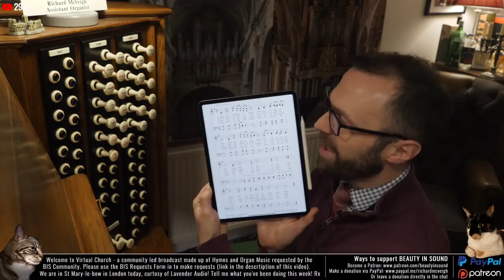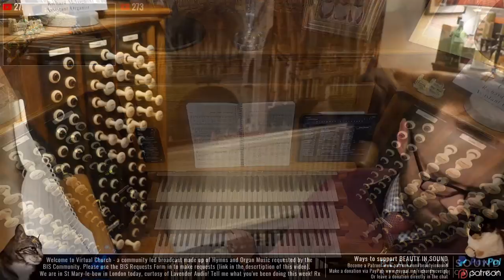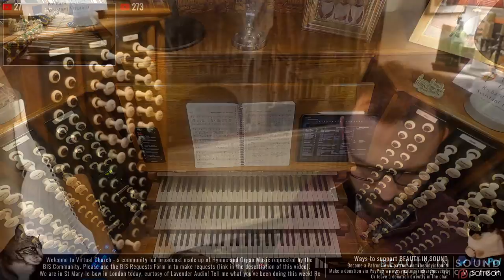🎵 16 Hymns and 4 Organ Pieces | Virtual Church on 23rd January 2022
Today we'll be in St Mary-le-bow for the first time on the BIS Organ! It'll be nice to play an English organ on and English organ!

Please get involved in the chat - it makes a huge difference when I'm able to respond to people who are in the chat.

0:00:00 - Welcome to Virtual Church!
0:00:08 - Love Divine, All Loves Excelling (Tune: Blaenwern)
0:07:10 - We sing the praise of Him who died (Tune: Bowbrick Hill)
0:15:19 - Hail Thee, Festival Day (Lo, the fair beauty of earth) (Tune: Salve Festa Dies)
0:22:47 - Arise, My Soul, Arise! (Tune: Towner)
0:31:20 - Lord, you give the great commission (Tune: Abbot’s Leigh)
0:42:07 - Christ is made the sure foundation (Tune: Westminster Abbey)
0:49:50 - Come, o thou King of Kings
0:56:57 - Angel voices ever singing (Tune: Angel Voices)
1:04:19 - [Organ Piece] Nun danket alle Gott, Op.65 no.59 by Sigfrid Karg-Elert
1:11:50 - All my hope on God is founded (Tune: Michael)
1:20:05 - Come, thou long-expected Jesus (Tune: Cross of Jesus)
1:27:23 - Wer glaubt, ist nie allein
1:33:41 - Eternal Father, Strong to Save (Tune: Melita)
1:39:20 - [Organ Piece] Prelude (Marche en rondeau) from Te Deum in D major, H.146 by Marc-Antoine Charpentier
1:48:20 - Christ, upon the mountain peak (Tune: Mowsley)
1:51:08 - Earth has many a noble city (Tune: Stuttgart)
1:55:54 - Rejoice ye pure in heart (Tune: Marion (Messiter))
2:02:50 - Nearer, my God, to thee (Tune: Horbury)
2:07:26 - [Organ Piece] Fantaisie in E-flat major by Camille Saint-Saëns
2:15:05 - [Organ Piece] Crown Imperial by William Walton
2:22:51 - Nala’s special guest appearance

Please make your requests in advance or live via the BIS Requests Form:

This video, along with all other content on BEAUTY IN SOUND is funded by you. This allows you access to an exclusive club with additional content and many perks! It is a very friendly and close community, currently consisting of over 320 people.

Love,
Richard x